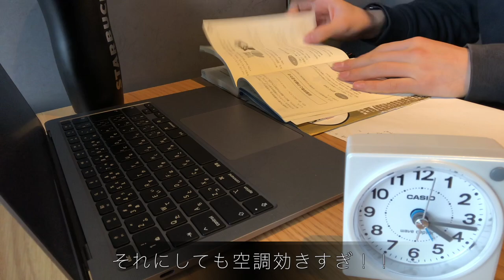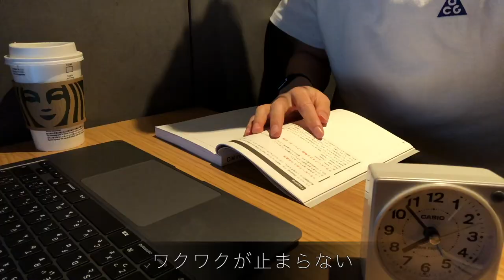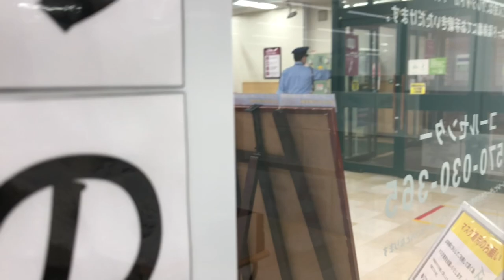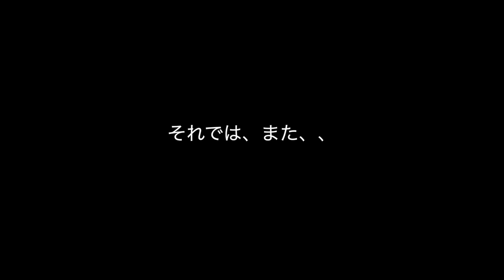【vlog#12】5時半起き/22歳フリーターの1日/1ヶ月後に海外留学/英語学習・筋トレ・動画編集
本日は5月21日の私の1日をお楽しみください。

今回の動画はStudy Vlogです。
前回の動画の評判が良かったので
謎に焦っています。
彼女は偉大ですね。
留学まで1ヶ月くらいですので
これからもうひとつギアを上げて
突っ走っていきたいと思います。

この動画が
少しでも誰かに良い影響を与えたり、
何かのヒントになれば嬉しいです。

【自己紹介】
▷年齢は22歳で大学を最近卒業して、今はフリーター

【始めたきっかけ】
1月後に
イギリスに留学に行くので
その様子を納めるために
youtubeを始めました。
今は日本でその準備をしています。

【目標】
vlogスタイルで